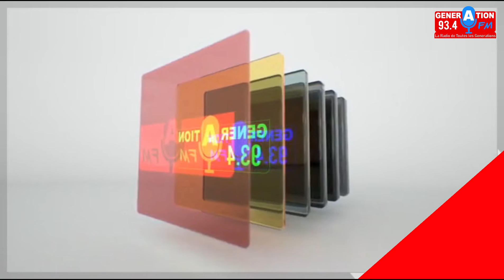Investiture aux élections locales, S2D Ziguinchor réclame la candidature de Souleymane Ndiaye